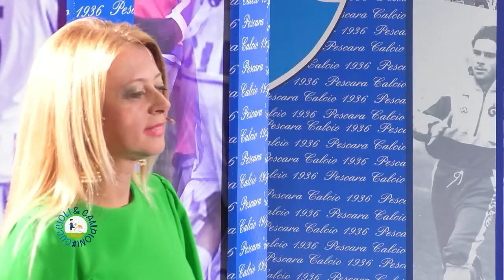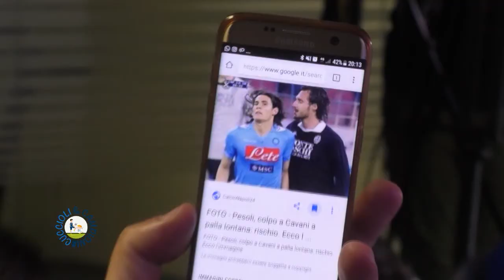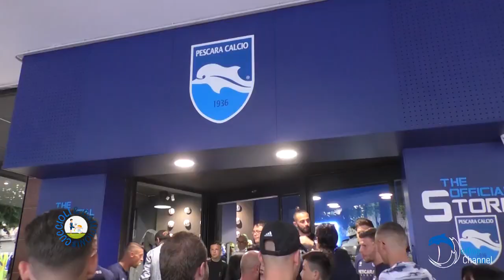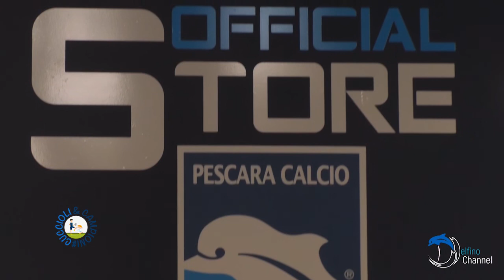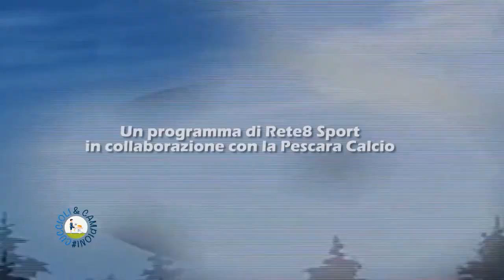Cuccioli & Campioni del 01/06/2018